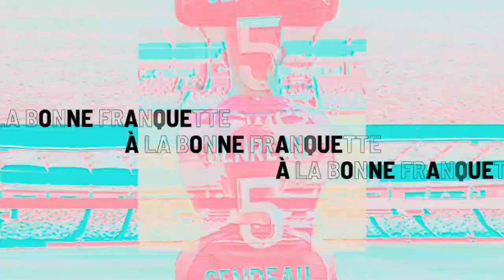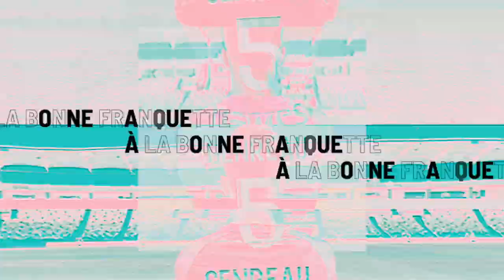ALBF À la bonne franquette, avec Denis Genreau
À l'occasion de ce nouvel épisode d'À la bonne franquette, c'est Denis Genreau qui joue les guides touristiques !

Notre milieu de terrain composte notre billet et vous embarque avec lui en Australie, pour vous parler de sa passion pour le surf, de son amour pour l'océan, et de sa découverte du foot au pays des kangourous !